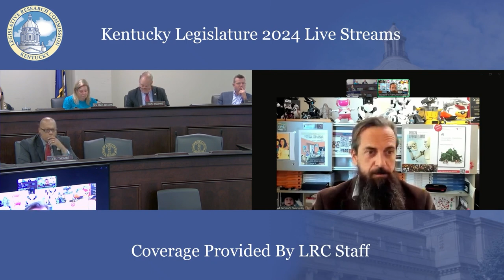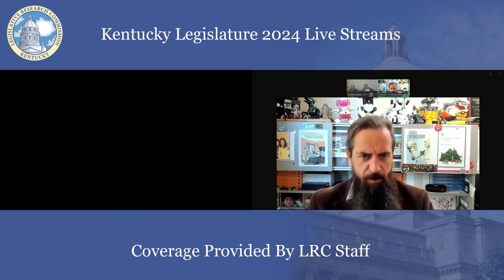Dr. Roman Yampolskiy's Testimony for the State AI Task Force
Dr.  Roman Yampolskiy's Testimony for the State AI Task Force on AGI Safety